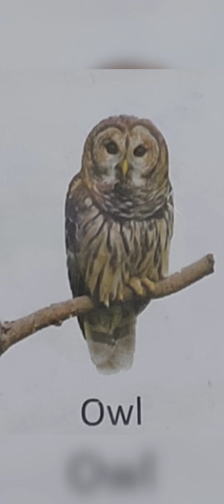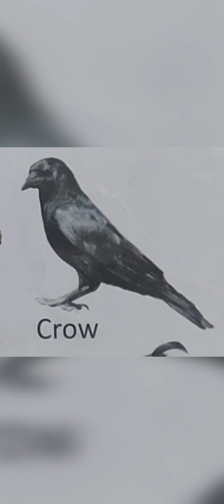Birds name,bird names, pakshiyon ke naam, learning for kids,kids learning video